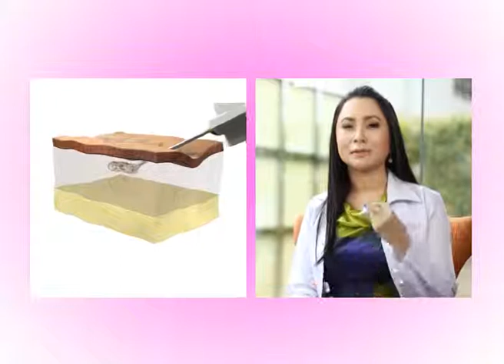Beauty Update ตอนสวยอ่อนวัยกับแก้มรูปส้ม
ออกอากาศทุกวันเสาร์ 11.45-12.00 น.ทางช่อง 5 ในรายการ ZTV
พิธีกร : จินนี่ ธนิดา อิศริยา สายสนั่น แพทย์หญิงรุ่งนภา รัตนชีวร